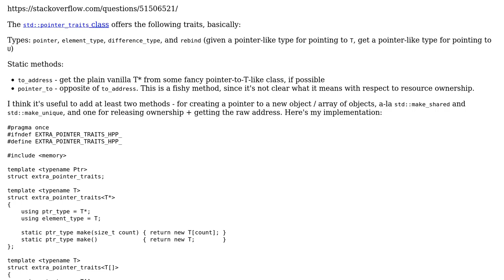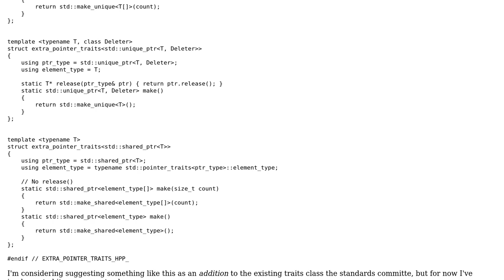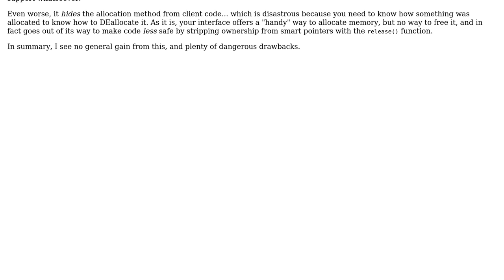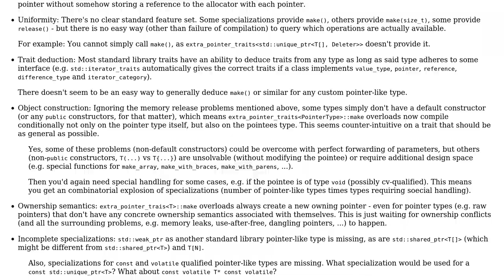A traits class for (compound) pointers - beyond what std::pointer_traits offers (2 Solutions!!)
A traits class for (compound) pointers - beyond what std::pointer_traits offers

With thanks & praise to God, and with thanks to the many people who have made this project possible! | Content (except music & images) licensed under CC BY-SA | Music | Images & others | With thanks to user indi user hoffmale user einpoklum and the Stack Exchange Network Trademarks are property of their respective owners. You are responsible for your own actions.